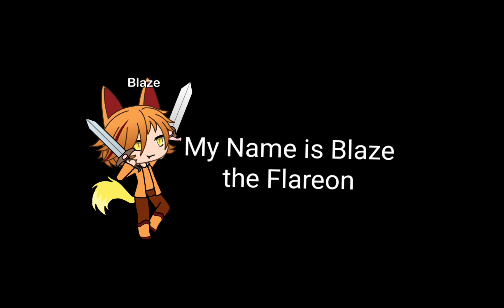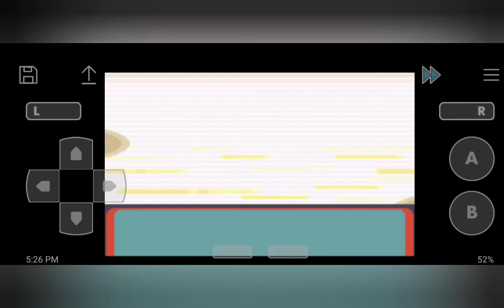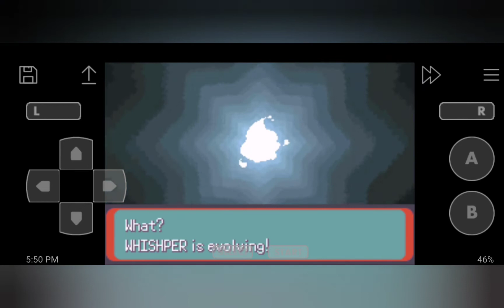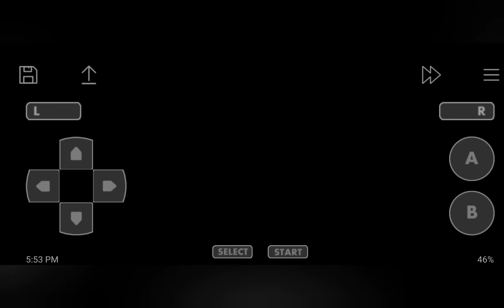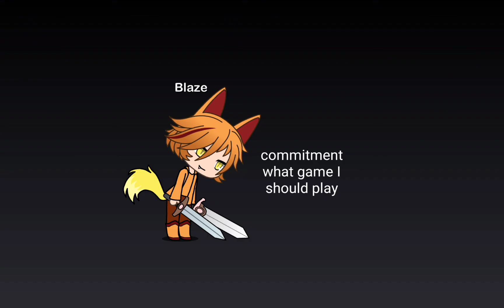Pokemon Sirius walkthrough part 8